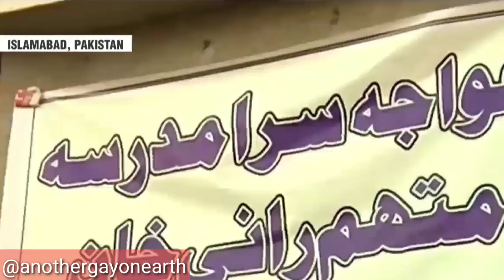Pakistan's Madarsa For Transgender: Rani Khan, Inspiration Behind First Islamic School For LGBTQ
A transgender woman has opened Pakistan's first Islamic school for the LGBTQ+ community.  In a country with close to 300,000 transgender people, Rani Madrasa offers a ray of hope as they are often subject to abuse and insult.